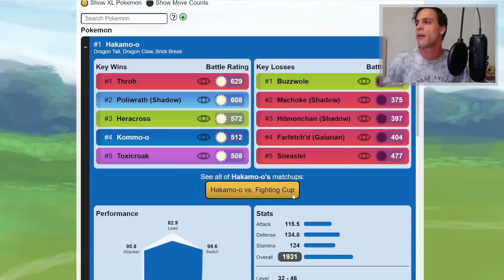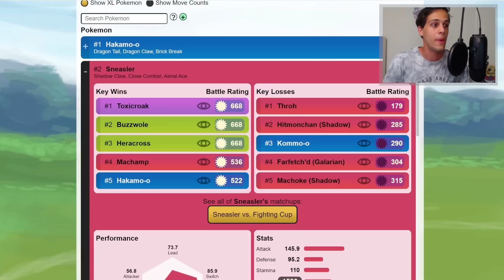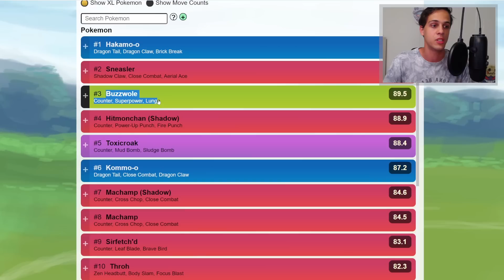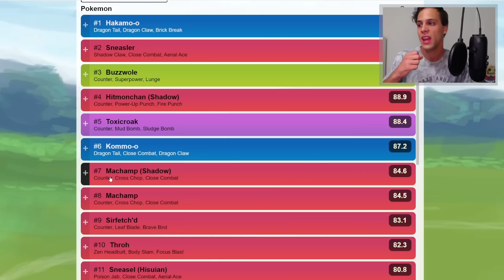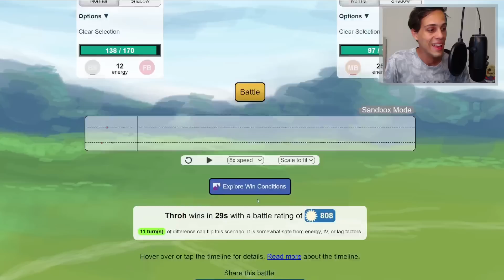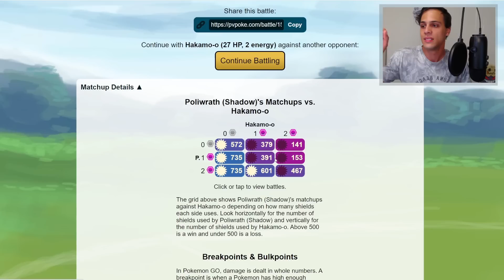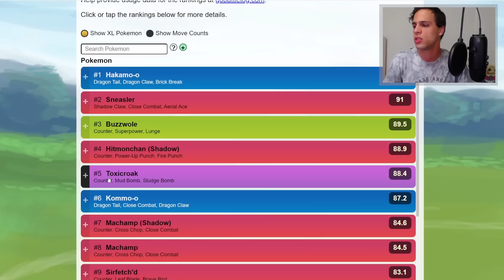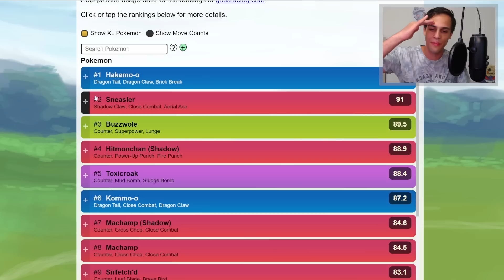How to win in Fighting Cup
Talking about the Fighting Cup Meta and highlighting some good teams to run.